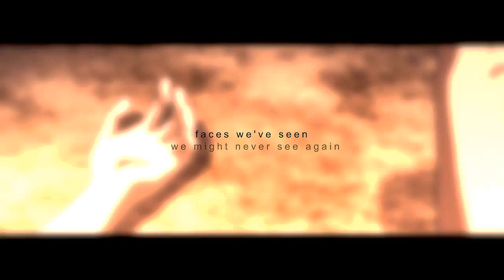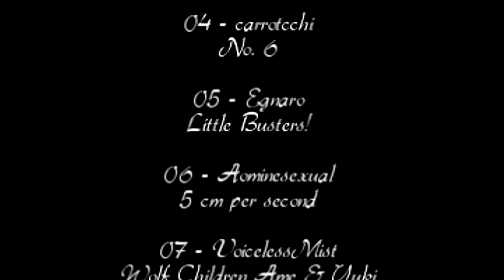[K|S] Let's Not Forget (1-hour IC MEP)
Theme: Childhood